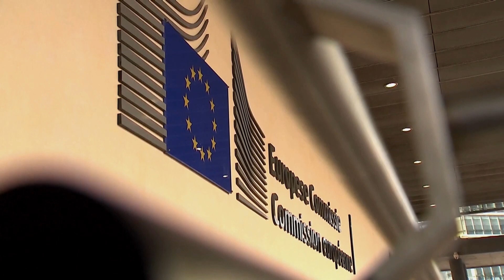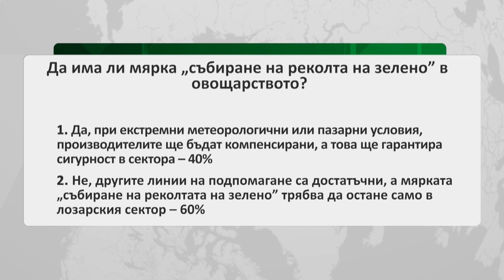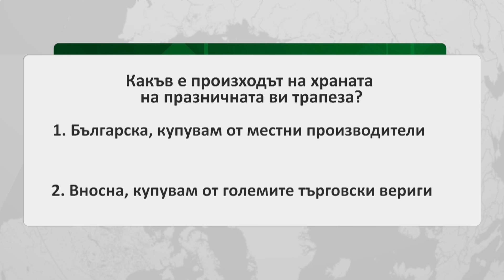ЦЕНТРАЛНА ЕМИСИЯ НОВИНИ НА АГРО ТВ - 27.12.2019 Г